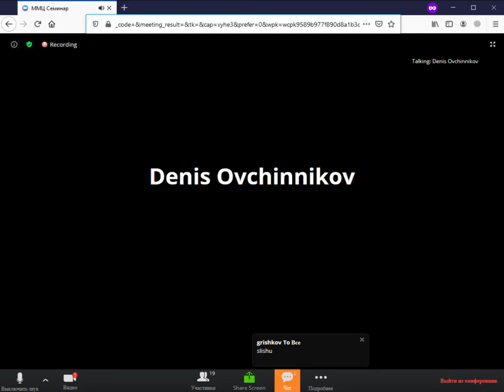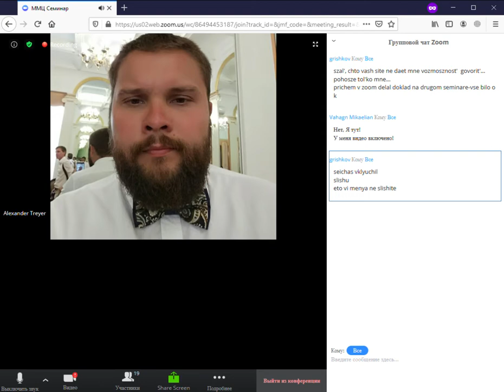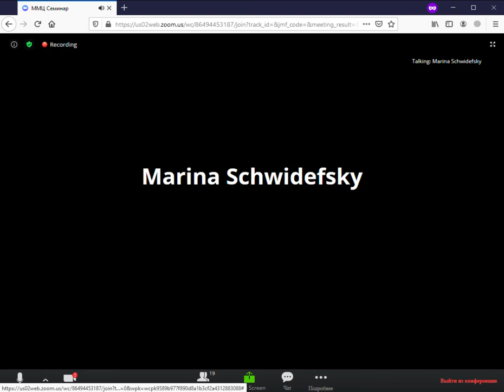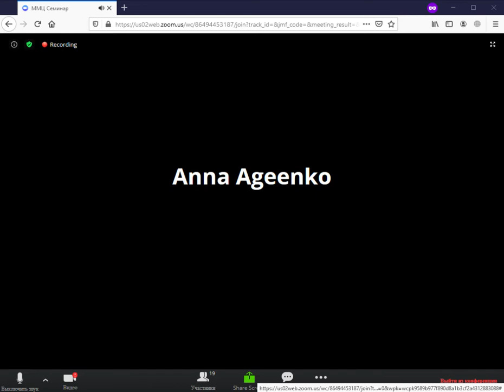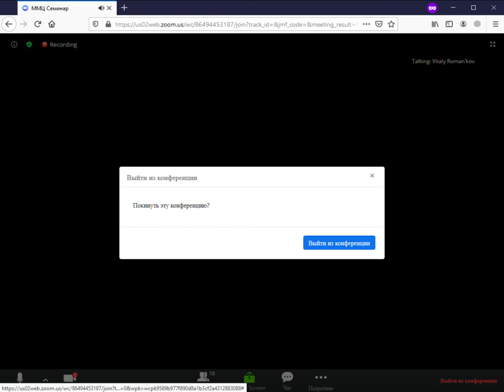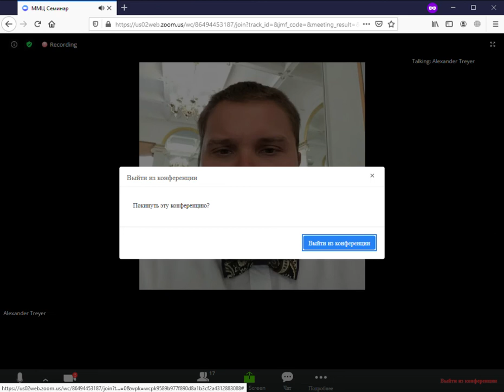國際數學中心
部分

（位於的數學中心）

為可解組嵌入定理。”

註解。證明了，任何有限生成的l級可解基團都可以同構嵌入在4個生成的l + 1級可溶基團中。因此，問題得到了肯定的解決。它還將解釋“魔術方塊”是什麼以及如何將其應用於密碼學中。

時間：6月11日（星期四）